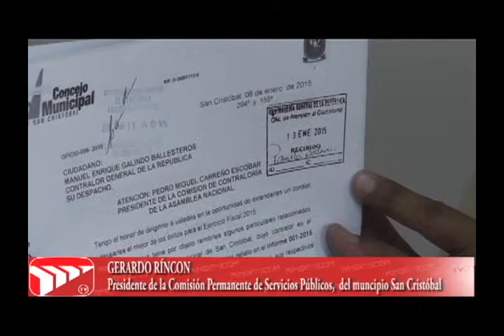Gerardo Rincón: Exigimos equidad de la Contraloría General de la República